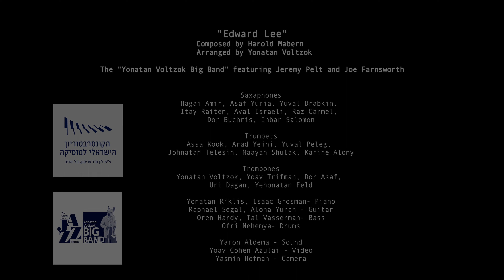'Edward Lee' (Harold Mabern) The Yonatan Voltzok Big Band featuring Jeremy Pelt & Joe Farnsworth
'Edward Lee'
The Yonatan Voltzok Big Band feat. Jeremy Pelt and Joe Farnsworth
Composed by Harold Mabern, arranged by Yonatan Voltzok
'The Yonatan Voltzok big band:
Asaf Yuria, Hagai Amir, Dor Buchris, Raz Carmel, Inbar Solomon- Saxophones
Assa Kook, Arad Yeini, Maayan Shulak, Johnatan Telesin- Trumpets
Yonatan Voltzok, Yoav Trifman, Dor Asaf, Uri Dagan, Yehonatan Feld  - Trombones
Alona Yuran- Guitar
Isaac Grossman- Piano
Tal Vaserman- Bass